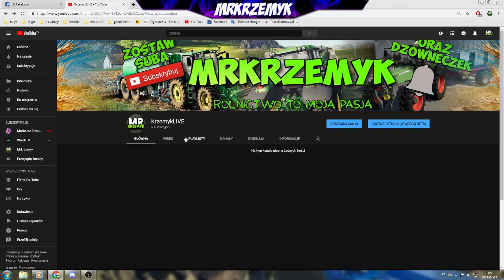Informacja o 2 KANALE! GIVEAWAY! LIVE! / Mrkrzemyk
Cześć!

Spodobało Ci się ? Wspieraj mnie w tym co robię !
Lajkuj, subuj, dla Ciebie to Tylko chwila, a dla mnie wielka satysfakcja i motywacja do dalszego działania !

Gry w które gram:
Farming Simulator 19
Cattle and Crops
Counter Strike Global Offensive
Epic Games-Fortnite
PLAYERUNKNOWN'S BATTLEGROUNDS
Euro Truck Simulator 2
Recket Leauge
Grand Theft Auto V
Warface
S.K.I.L.L
Minecraft

Nie rozszcze sobie żadnych praw autorskich do muzyki utworów!

Mój nick w Fortnite (Mrkrzemykyt)